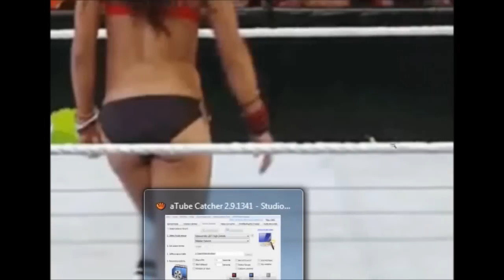AJ Lee Hot Pics